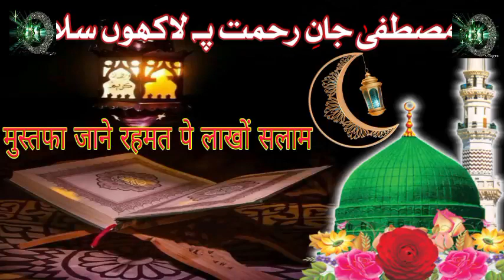मुस्तफा जाने रहमत पे लाखों सलाम, mustfa Jane rahmat pe lakhon salam | Faiyyaz Qadri | 2023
आप का स्वागत है हमारे चैनल NEW_QADRI_CHANNEL में
हम हर रोज़ नई नई वीडियो लाते रहेते हैं
जैसे नात शरीफ,वाकयात,तकरीर, हमद, मनकबत, सलात व सलाम,

Director :- MOHAMMAD FAIYAZ QADRI
Camra Man:- Mohammad Asif Qadri
Video Editor :- MOHAMMAD FAIYAZ QADRI
Chainal Name :- NEW_QADRI_CHANNEL